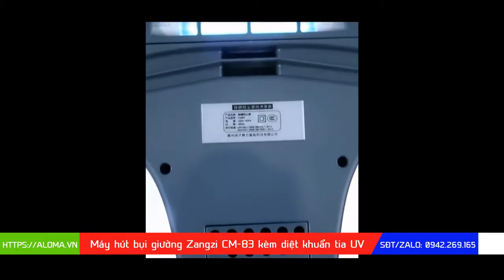Máy hút bụi giường nệm Zangzi CM-83 đèn UV diệt khuẩn giường rèm ghế sofa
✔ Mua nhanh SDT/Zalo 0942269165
✔ Kích thước nhỏ gọn 26x33x13cm
✔ Hút giường nệm, rèm cửa, ghế sofa, thảm sàn...
✔ Hút cực mạnh với công suất 300W
✔ Có đèn cực tím UV-C diệt khuẩn 99%
✔ Đèn diệt khuẩn tự động bật khi đặt xuống sàn
✔ Hút sạch tóc, lông thú, bụi bẩn, vụn thức ăn...
✔ Túi đựng bụi kèm lưới lọc 2 lớp
✔ Dễ dàng tháo rời, chùi rửa vệ sinh
✔ Bảo vệ sức khỏe, tránh bệnh truyền nhiễm
✔ Phân phối độc quyền bởi
✔ Giá cam kết rẻ nhất, chỉ

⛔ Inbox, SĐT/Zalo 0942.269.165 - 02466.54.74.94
⛔ Cam kết như hình
⛔ Trả tiền sau khi đã kiểm tra sản phẩm